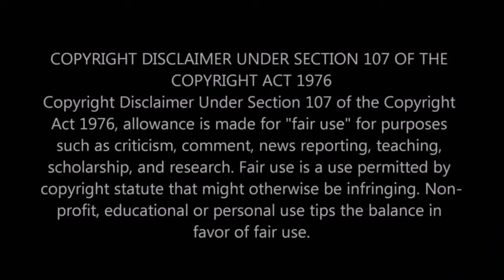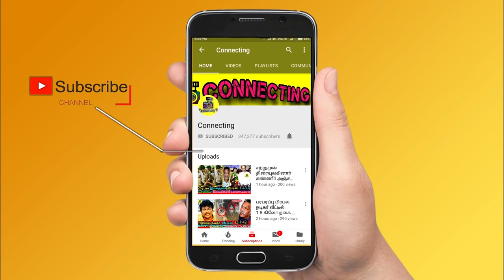Cook With Comali 2 Pavithra Lakshmi வாழ்க்கையில் நடந்த சோகம் - வெளிவராத உண்மைகள் | Vijay Tv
Cook with comali 2 Pavithra Lakshmi வாழ்க்கையில் நடந்த சோகம் - வெளிவராத உண்மைகள் | Vijay Tv ! pavithra pugazh ! cook with comali pavithra ! pavithra sunitha dance ! pavithra ashwin whatsapp status ! pavitha ashwin short film ! thalapathy 65 ! thalapathy 66 ! vamsi paidpally ! vijay telugu movie director ! thalapathy next movie director ! thalapathy 66 official news ! vijay tv shows ! pugazh ! sivaangi ! ashwin ! super singer 8 ! pandian stores today promo ! pandian stores today full episode! Roja serial today full episode ! roja serial today promo ! chithi 2 serial today promo ! chithi 2 promo today! Bharathi kannamma serial today full episode ! pandavar illam promo today ! pandavar illam today full episode ! sun tv serials ! vijay tv serials ! captain vijayakanth ! Thalapathy Vijay ! Thala Ajith ! Thalapathy 65! Valimai Update ! Master ! Tamilnadu Politicial ! Latest Tamil Cinema News ! Hot Tamil Cinema News ! santhanam comedy scenes tamil ! santhanam movies tamil ! santhanam comedy ok ok ! santhanam next movie update !

Latest tamil cinema news : cook with comali 2 fame pavithra lakshmi recently shared her unforgettable moments in her life

pavithra lakshmi life story
who is pavithra lakshmi ?
pavithra lakshmi family
pavitthra lakshmi movies tamil
pavithra ashwin short film
pavithra senior whatsapp status
ashwin sivaangi romance
pugazh sivaangi comedy
ashwin pugazh comedy

Master movie writer rathna kumar latest news tamil

writer rathnakumar latest tweet about his family

master movie songs tamil

master movie deleted scene
master whatsapp status tamil

Vijay, Vamsi Paidipally team up for ‘Thalapathy 66’

Thalapathy Vijay to join hands with director Vamsi Paidipally for his next film

vamsi confirmed to Telugu media that his next film will be with Thalapathy 65. The untitled film will be produced by Dil Raju

pandian stores serial actor and producer amma creations venkat subha latest news

pandian stores meena father jananathan latest news tamil

pandians stores serial actor venkat latest news tamil